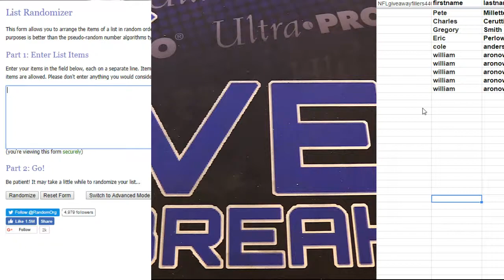NFL 10 box fillllers LBB